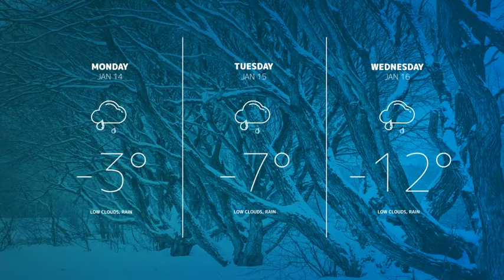Weather Forecast Icons - After Effects Template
- Project includes 35 icons & 4 news blocks
- Easy color control of all icons simultaneously
- Up to 2 second – the appearance of the icon
- From 2 to 6 seconds – loop
- Enable or Disable Icon Fill
- Control stroke width
- All are made on the alpha channel